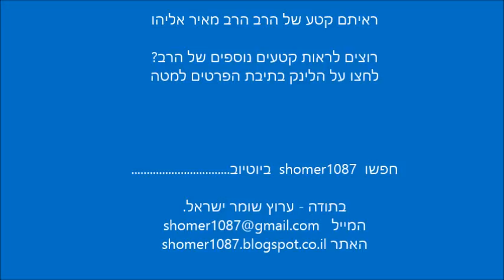הרב מאיר אליהו - אנשים חושבים שהחיים יביאו אותם לאן שהם רוצים ובלי להשתדל || ש"י ✔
לתגובות והערות ניתן לשלוח מייל לכתובת